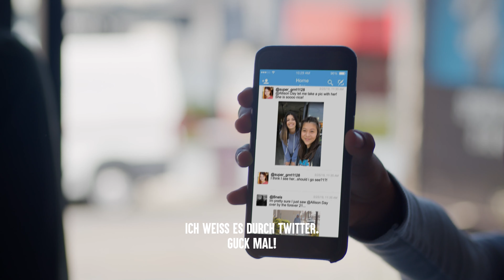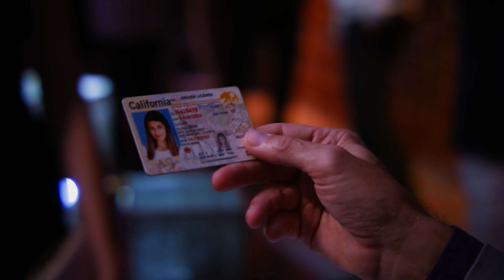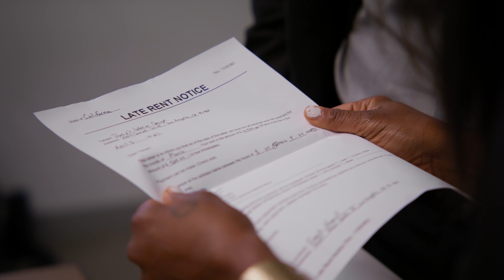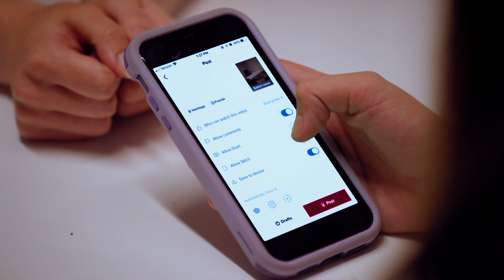TikTok Stars ÖFFENTLICH GEDEMÜTIGT | Dhar Mann Studios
KAPITEL:
00:00     TIKTOK STAR Aus Dem Laden Geworfen
04:24     TikTok Berühmte AUS CLUB GEWORFEN
13:37     TikTok Berühmte Teenagerin AUS BÜRO GEWORFEN
27:59     Empfohlenes Video Um Es Als Nächstes Anzusehen